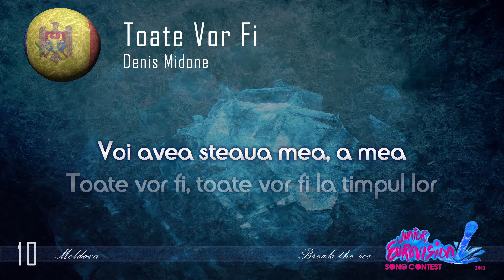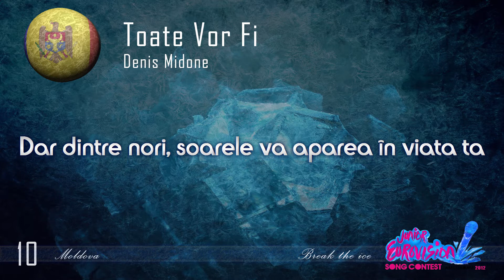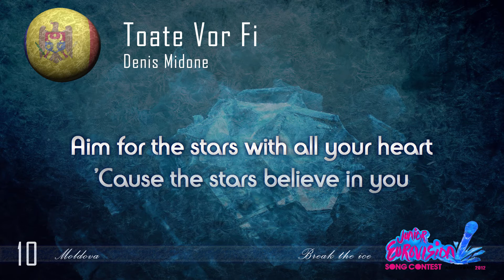Denis Midone - "Toate Vor Fi" (Moldova)